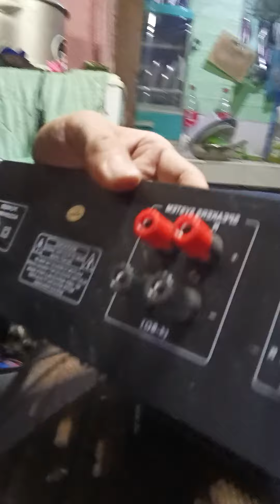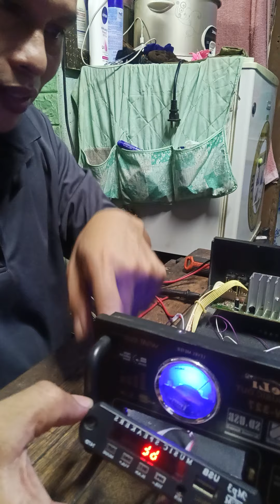mini amplifier convert to Bluetooth.